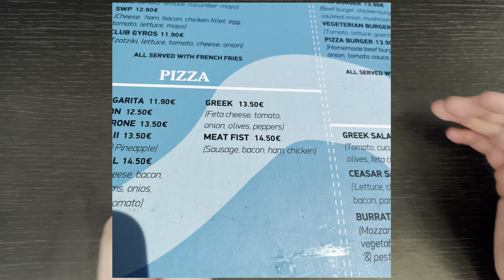Greek Vapes 1: Geek Bar Meloso Review & Teardown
The fire in my mini series of Greek Disposables!